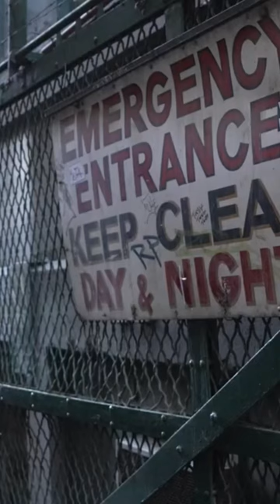Creativity and innovation in healthcare. Full episode available now!